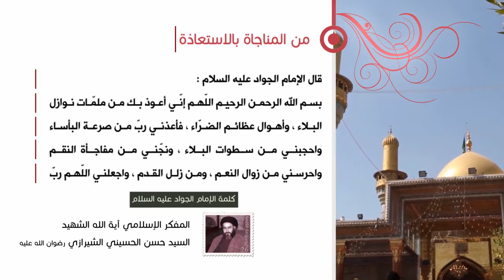كلمة الإمام الجواد عليه السلام - من المناجاة بالاستعاذة - آية الله الشهيد السيد حسن الحسيني الشيرازي